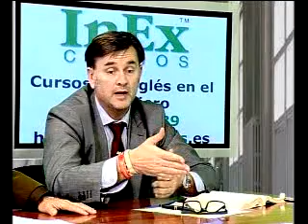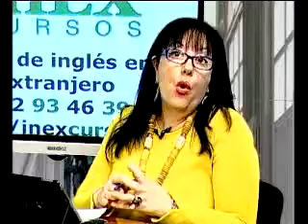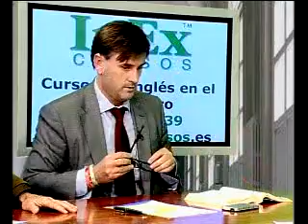NI MAS NI MENOS 20/11/2014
Ni Más ni Menos, Programa Debate de TeleAsturias sobre economía, política, sociedad o cultura. Diego Barceló, economista, sobre consumo y economía. En debate: Gonzalo Botas, abogado, Diego Barceló, economista, Francisco García Cabrero, portavoz de Ideal Ciudadano y Rosa Trapiello,  gestora cultural: Corrupción, 9-N Cataluña, Consejera Esther Díaz, Diputado de Foro, José Antonio Martínez,  Muerte de la Duquesa de Alba, Agenda cultural.